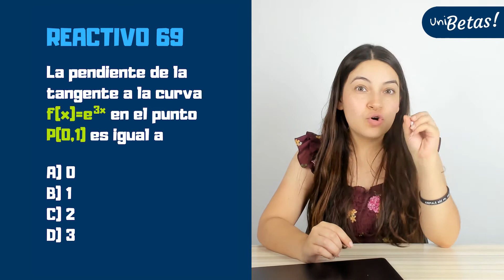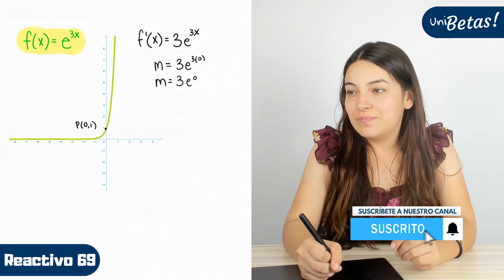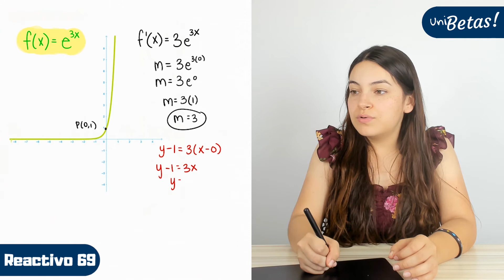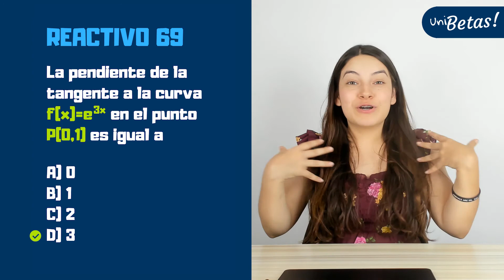Guía UNAM Matemáticas | Reactivo #69 | Área 1 | Ciencias Físico-Matemáticas y de las Ingenierías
Pregunta: la pendiente de la tangente a la curva en el punto P(0,1) es igual a...

Recuerda que el Área 1 de la guía UNAM corresponde al área de Ciencias Físico-Matemáticas y de las Ingenierías que abarcan las siguientes carreras:

🔵 Actuaría.
🔵 Arquitectura.
🔵 Arquitectura de Paisaje.
🔵 Ciencia de Materiales Sustentables.
🔵 Diseño Industrial.
🔵 Física.
🔵 Física Biomédica.
🔵 Geociencias.
🔵 Ingeniería Civil.
🔵 Ingeniería de Minas y Metalurgia.
🔵 Ingeniería Eléctrica Electrónica.
🔵 Ingeniería en Computación.
🔵 Ingeniería en Energías Renovables.
🔵 Ingeniería en Sistemas Biomédicos.
🔵 Ingeniería en Telecomunicaciones.
🔵 Ingeniería en Telecomunicaciones, Sistemas y Electrónica.
🔵 Ingeniería Geofísica.
🔵 Ingeniería Geológica.
🔵 Ingeniería Geomática.
🔵 Ingeniería Industrial.
🔵 Ingeniería Mecánica.
🔵 Ingeniería Mecánica Eléctrica.
🔵 Ingeniería Mecatrónica.
🔵 Ingeniería Petrolera.
🔵 Ingeniería Química.
🔵 Ingeniería Química Metalúrgica.
🔵 Matemáticas.
🔵 Matemáticas Aplicadas.
🔵 Matemáticas Aplicadas y Computación.
🔵 Nanotecnología.
🔵 Tecnología.
🔵 Tecnologías para la Información en Ciencias.
🔵 Urbanismo.

🔵 Exámenes simulacro.